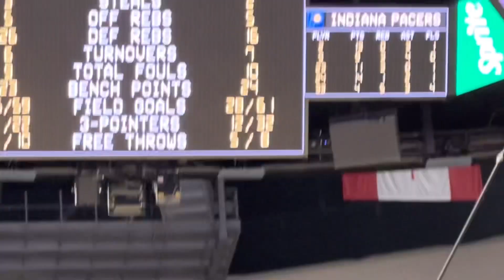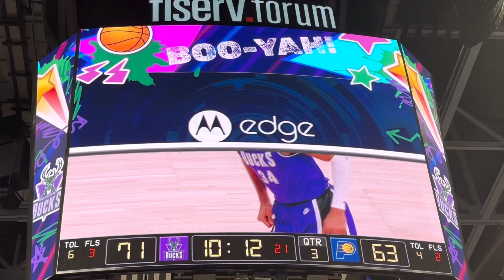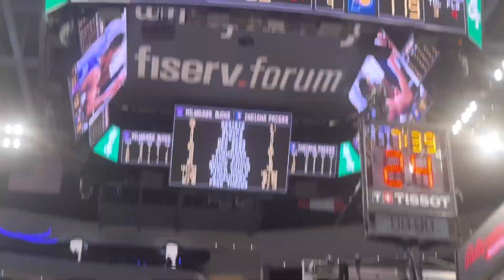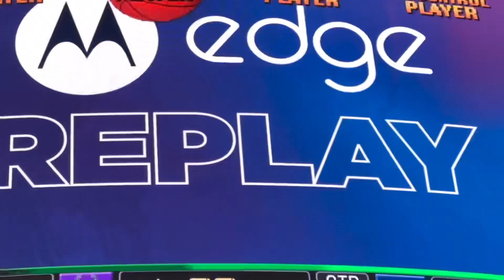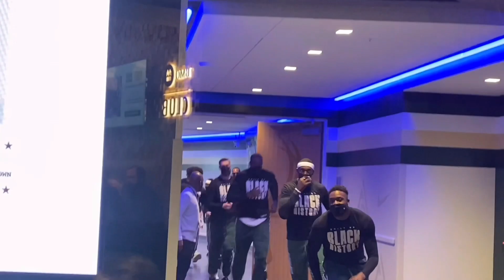Bucks vs Pacers Highlights Bucks do 3 Dunks in a row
Bucks vs Pacers highlights Bucks catch two lobs in à row..Gianni’s dunks on Pa￼cers